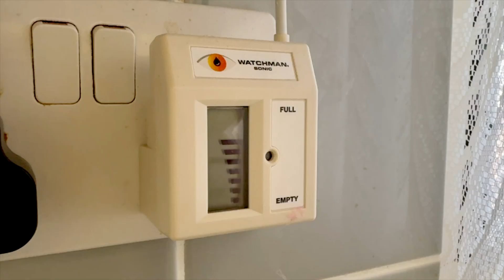Residents of Havebury Housing have reduced their oil consumption by up to 72% with Mixergy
Havebury Housing chose Mixergy to deliver smart hot water for their residents.